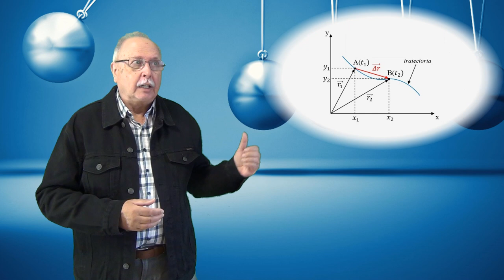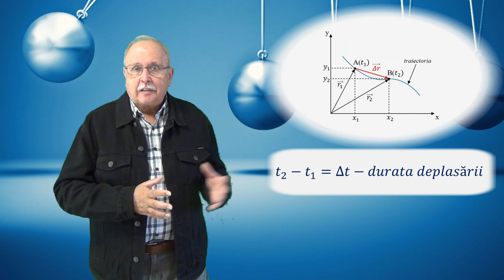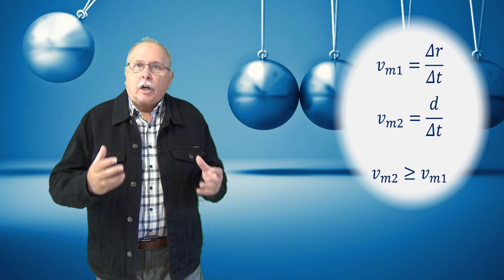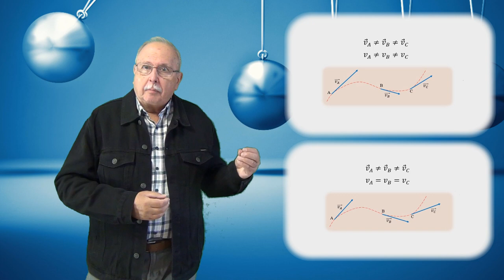CURSUL DE 3 MINUTE (MECANICĂ 05 - VITEZA)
Sunt definiți vectorii: vector de poziție, deplasare, viteză medie și viteză instantanee.